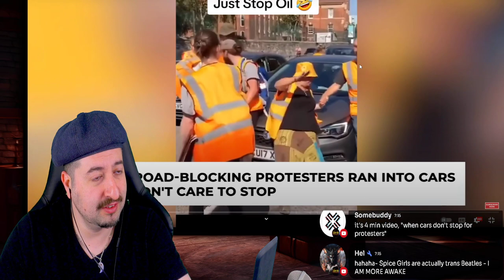When Cars Don't Stop For Protesters / Dumb Wokies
Vince:
ALL MY CONTENT IN ONE PLACE :